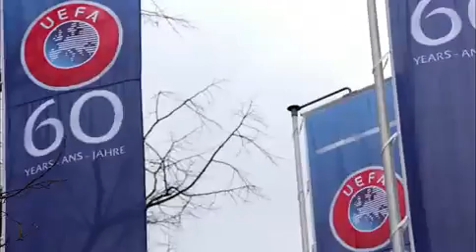Mahmut Uslu - Ünal Aysal Dua Etsin Ki.. (01.05.2014)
MAHMUT USLU - ÜNAL AYSAL DUA ETSİNKİ BEN O ZAMAN KULÜPTE YOKTUM.. !
- Fenerbahçe Genel Sekreteri Mahmut Uslu TRT'de yayınlanan birebir programınına katıldı. Uslu programda önemli açıklamalar yaptı ve Galatasaray'a göndermelerde bulundu ilginç mesajlar verdi.

İşte Uslu'nun o sözleri:

*Ünal Aysal dua etsin "Bu ateş üfleyerek sönmez" açıklamasında ben iyi ki yönetimde yoktum. Başkanımız cezaevindeyken bu açıklamaları yaptılar. Dostluk nasıl sağlansın?

* Başkan Aziz Yıldırım bizim liderimiz. Bu kulübün her şeyi ile ilgileniyor. Bu kulüp için sayısız fedakârlık yaptı.

* Şike davasının ilk gününde söyledi; "Bu bir şike davası değil, hukuk değil, bu bir operasyon" dedi.

* Fenerbahçe'yi, Aziz Yıldırım'ı yargılayan mahkemeler nerede, savcılar hâkimler nerede? Şu an hiçbiri ortada yok. "19 maçta şike var" diyen Emniyet Müdürü nerede? Bu mahkemeler adil değil, bize ceza verilmesine yol açan deliller şimdi delil olarak kabul edilmiyor. Madem delil vardı, şike vardı, ölüyordun, bitiyordun, neden anında yakalamadın? Hani para, Emenike'nin görüntüsü nerede?

* Yargıtay'ın kararı bozacağına inanıyorduk ama olmadı. Şimdi istediğimiz tek şey af değil yeniden adil yargılanmak!

* Kamu vicdanında Aziz Yıldırım ve ekibi aklanmıştır. Bizim için önemli olan bu bunu sadece Fenerbahçeliler değil Galatasaray ve Beşiktaşlılar da istiyor.

* Anıtkabir'e gelenlerin sayısını tutamadılar. 500 bin ile 1 milyon arasında diye bağladılar. Oraya formalı Galatasaraylılar, Beşiktaşlılar geldi.

* Biz bir Denizli maçını unutmayız bir de "Bu Ateş Üfleyerek Sönmez" açıklamasını, bunu unutturmayacağız da.

* Aziz Yıldırım için kaçtı dediler, bunu duyup başkanımız hemen geri döndü. Neden döndü? Çünkü biz adalete inanan bir kulübüz.

* Cas'ın gerekçeli kararının tarafımıza ulaştığı anda gerekli açıklamayı kamuoyuna yapacağımızdan kimsenin şüphesi olmasın.

* Eğer 3 Temmuz olmasaydı biz Türkiye'nin çok çok üzerinde olurduk.

* Galatasaray Sportif olarak diyor ki "Ölsün Fenerbahçe, biz daha rahat şampiyon olalım." Ama bak ölmüyor, 2 sene oldu. Rekabet bu olmamalı. 6-0'lık maçta Özhan Canaydın'a bir iki kişi terbiyesizlik yaptı. Aldık aşağıda teselli ettik. Yoktu böyle şeyler o zamanlar. Zamanında Fenerbahçeli futbolcular kimsenin haberi olmadan Galatasaray'a yardım da etti. Bunu anlatıyorlar.

* Şampiyon olduğumuz gece GS Store'da bir hırsızlık olayı yaşanıyor.

* Biz şampiyon olmuşuz, Paper Moon'da eğleniyoruz, Galatasaraylılar açıklama bekliyormuş. Sonra ne çıktı? Olayın hırsızlık olduğu anlaşıldı. Bağdat Caddesi ve Anıtkabir organizasyonlarında milyonlar yürüdü, polis yoktu ve tek vukuat olmadı. Trabzon'un şampiyonluğa oynadığı her sene rakip her zaman Fenerbahçe'dir. Bize dair bu durumları doğal. Bu Galatasaray için de böyle Beşiktaş için de böyle. Fenerbahçe her zaman zirveye oynar!

* Bizde sporda maç bittikten sonra her şey biter. Önemli olan spordur, dostluktur. Ben Rusya'da Işıl'ı tebrik ettim. Bize adım atması gerek haksızlık yapanların. "Bu ateş üfleyerek sönmez" diyenlerin bir adım atması lazım. Aziz Yıldırım hapisteyken Allah'ın oğlu olsan söylememelisin bunu!

* Cumhurbaşkanı'na "Adalete Fener Yak" kampanyası ile ilgili bir ziyarette bulunduk. Ali Koç davaya dair her seyi anlattı. Başbakan ile de ben görüştüm bir kez.

* Beşiktaş şikeden at yüzünden ceza aldı.ile 5 yıldızlı otele at gelir mi? Beşiktaş başkanına hayret ettik bu davayı kabul ettikleri için.

* Fenerium şuanda çok ciddi bir müessese oldu. Son 3 senede oldu bu. Dimdik ayakta durmanın en büyük somut örneği. Taraftarlarımıza, kongre üyelerimize teşekkür ederiz bir kez daha..#   (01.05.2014)